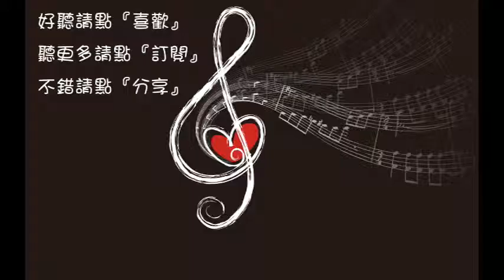郁可唯 小小天涯